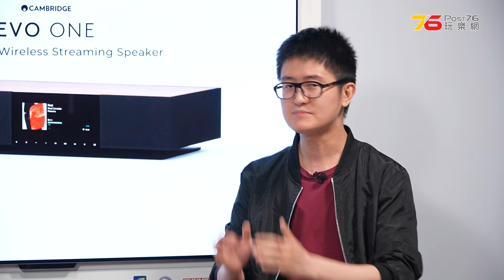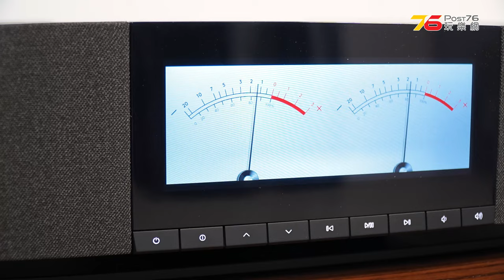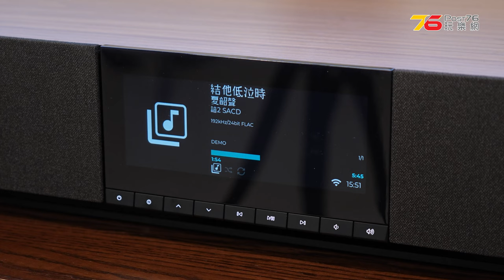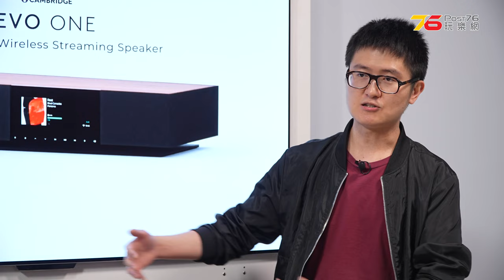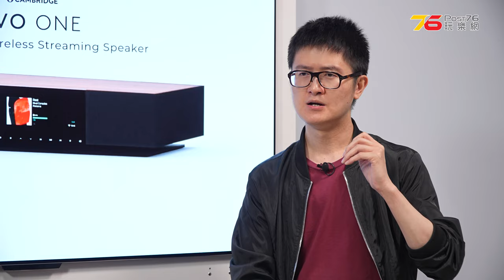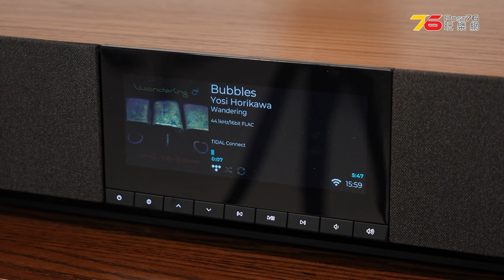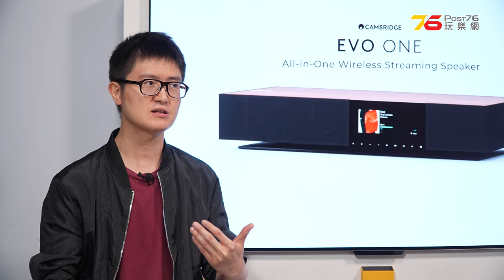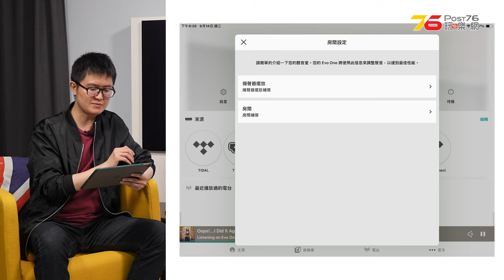Cambridge Audio EVO ONE 玩盡 DSD、32 bit/192kHz仲有埋HDMI eARC同MM唱頭放大？睇戲、聽歌佢玩哂啦！（附設cc字幕）| 喇叭評測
Cambridge Audio  EVO ONE 是一款多功能無線串流媒體喇叭，内置 700W Class D 放大器及 14 個發聲單元，當中包括配備 4 個 1 吋絲質圓頂高音、4 個 2.25 吋鋁錐體中音同 6 個 2.75 吋長衝程低音，支援 TIDAL Connect、Spotify Connect、Qobuz、Deezer 及獲 Roon Ready 認證，對應 WAV、FLAC、DSD 及 WMA 播放，最高可提供 32 bit/192kHz 音質輸出。有線接駁方面支援 HDMI eARC、RCA、MM 唱放 及 光纖，還可以對應 USB 直讀音樂檔案。它還支援 Wi-Fi、藍牙5.1、AirPlay 2 和 Google Cast 等無線播放方案！ 大家更可以利用官方 StreamMagic 進行 EQ 操作Cambridge Audio's EVO ONE 官方建議零售價是 $11,800！

00:00 開場
00:50 外觀
01:42 接駁端子
02:02 焦點規格
02:54 Hugo分享USB Hi-Res檔案+串流音樂試感
06:49 小瑟分享USB Hi-Res檔案+串流音樂試感
09:16 接駁黑膠唱盤試感
10:31 HDMI ARC睇戲實試
14:00 遙控操作
14:41 StreamMagic房間EQ功能操作
17:13 總結